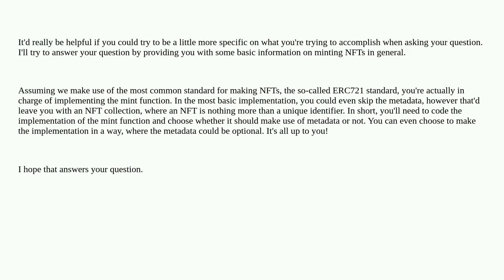Ethereum: Is there any way to mint an NFT with metadata without passing URI in mint?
Is there any way to mint an NFT with metadata without passing URI in mint?

A special thanks goes out to the community

  contract-development solidity